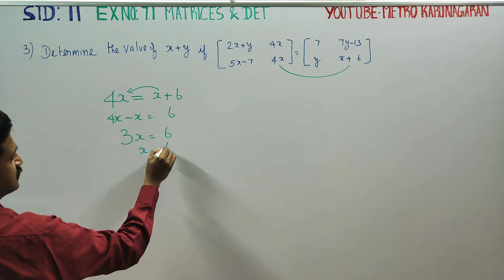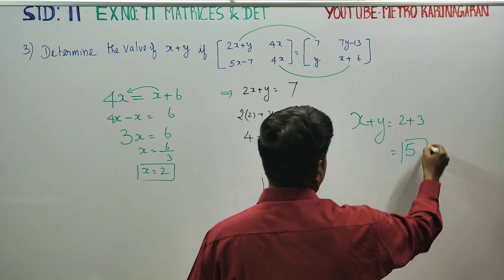11th Std Maths Ex.7.1(3) Determine the value of x+y if [ 2x+y 4x]= [ 7 7y-13]